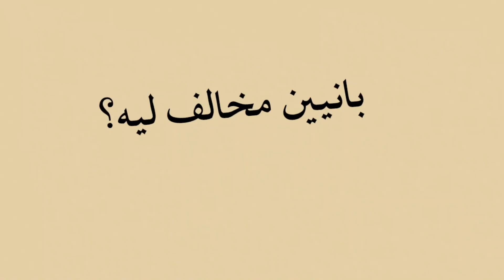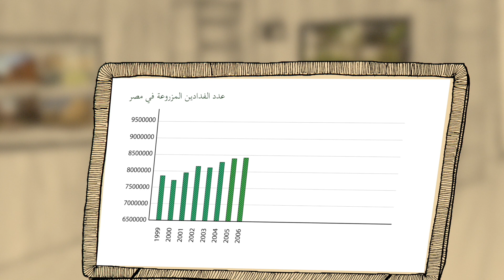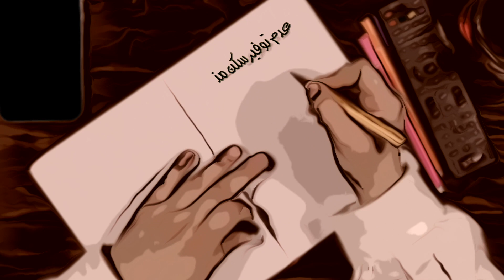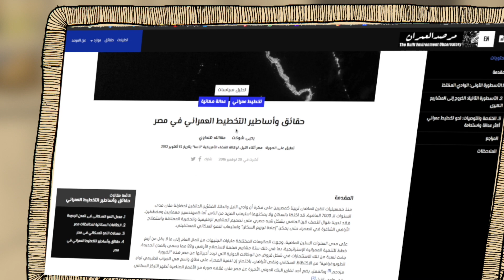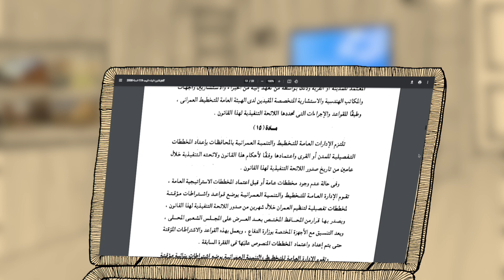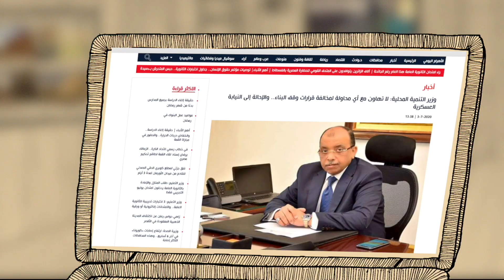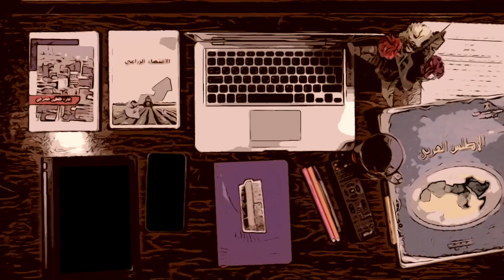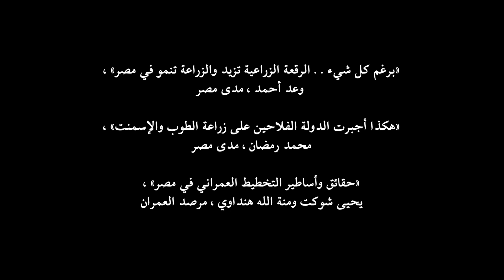So why the violations? | بانيين مخالف ليه؟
في صيف 2020، تصاعد الحديث عن قضايا مخالفات البناء، واحتلت محل هموم جائحة «كورونا» عند كثير من المواطنين الذين أصبح عليهم التصالح على عقاراتهم قانونيًا لتجنب خطر الإزالة. لكن هل ظهرت تلك القضايا فجأة فعلًا؟ وكيف تراكم هذا العدد من المخالفات طوال السنوات دون تدخل سابق لوقفها؟ في فيديو الرسوم المتحركة هذا، تحاول مهندسة من مكتب «بانيين مخالف ليه؟»  فهم كيف وصلت مصر إلى ذلك الوضع، وتفكر في حلول بديلة للتخطيط العمراني المستدام

The issue of building violations seemed to appear out of the blue in the summer of 2020, replacing coronavirus concerns for many citizens required to legally reconcile their homes to avoid the state's wrecking ball. But did this issue really come out of nowhere? Why are there so many violations, and how have these buildings been constructed over the years without prior consequence? In this animated video, an engineering consultant explores how the Egyptian housing market reached this point, and considers alternative approaches to sustainable urban planning.